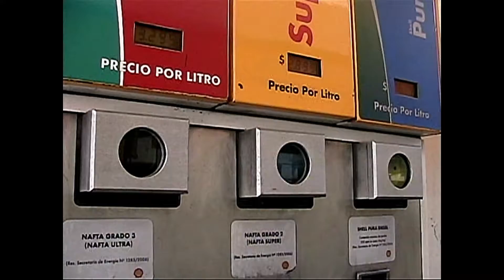Video 1225, Olivos Buenos Aires, 8 to 14 Feb 2009